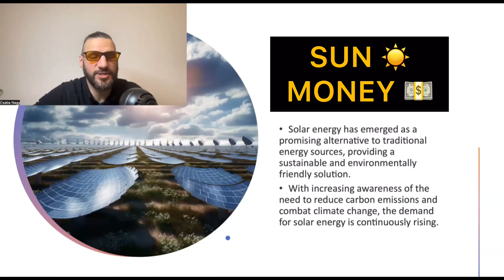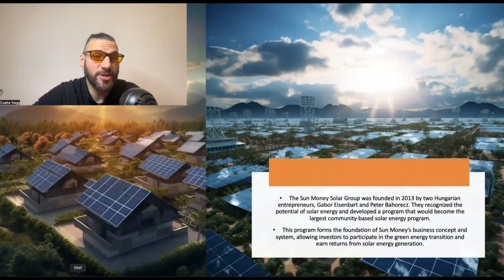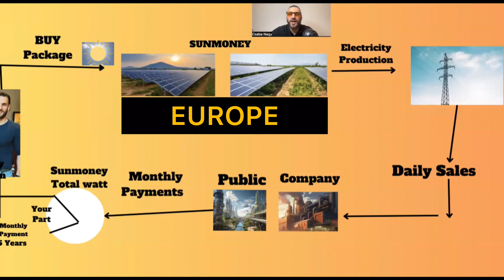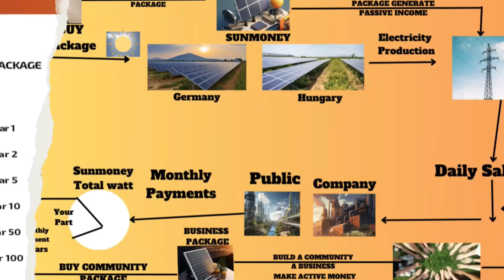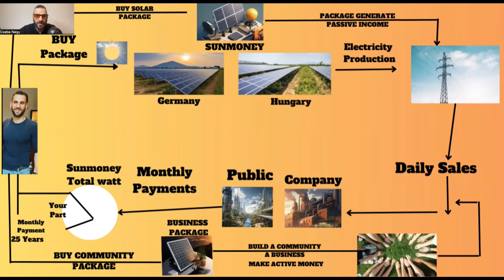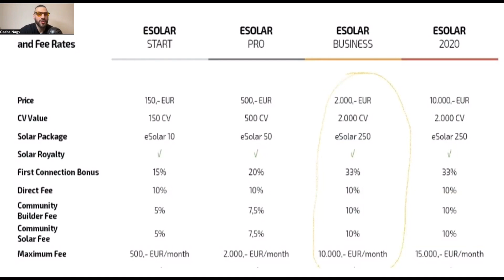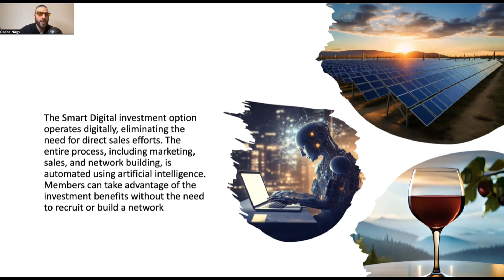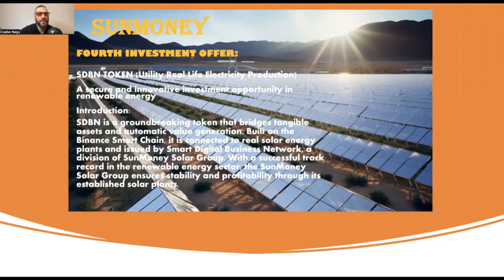Green Investments, Bright Returns, Powering Profits sunmoney (ENG)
Are you ready to build a sustainable future and invest in renewable energy? Join us as we delve into SunMoney's diverse community packages and compensation plan. From eSolar Start to eSolar 2020, discover the investment options that align with your financial goals. We'll explore the benefits, returns, and opportunities these packages offer, all while contributing to a greener world. Whether you're new to sustainable investments or a seasoned pro, SunMoney's compensation plan ensures you reap the rewards of your contributions. Watch now to learn how you can make a difference and earn with SunMoney

If you would like to find out more , please click the link below and sign up for a free consultation.

DISCLOUSURE:
THE TOOLS WHAT I RECOMMEND I USE MY SELF
LEOS🙏🏼

LEGAL:
The statements regarding earnings or income are merely aspirational and reflect your potential to earn. There is no assurance that you will achieve similar or any results. Your accomplishments will depend solely on your work ethic and experience. As with any business venture, there is always a risk involved. Please note that I am not a financial advisor, and none of the information presented in this video should be considered legal advice.